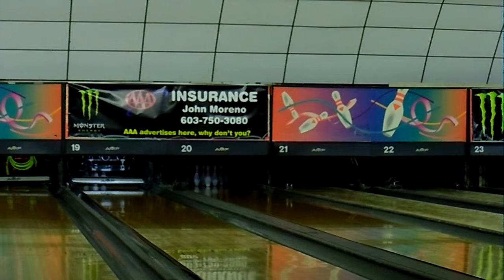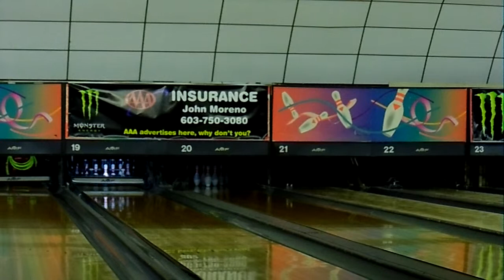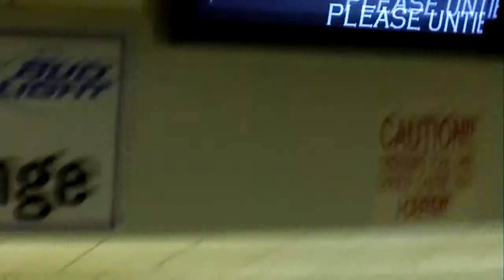234 Game at Dover Bowl (From 6/27/11)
Another pretty good game, with some nice trips in there. :P